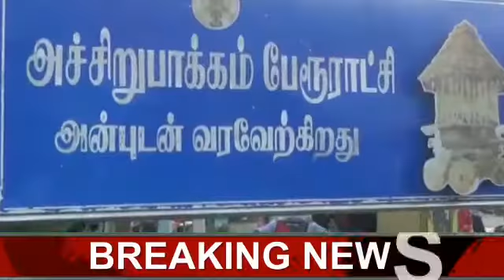Maalainews 18 Nov 2019